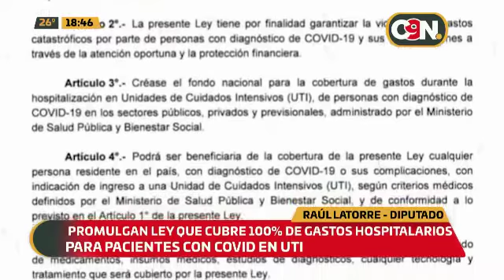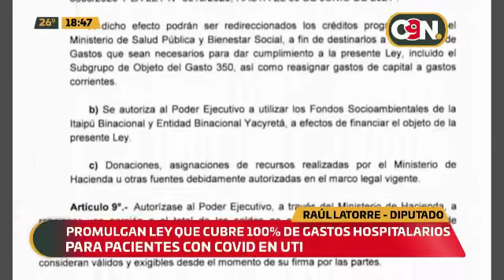Promulgan ley que cubre 100% de gastos hospitalarios.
"La responsabilidad lo asume el estado" menciona el Diputado Raúl Latorre. ▂▂▂▂▂▂▂▂▂▂▂▂▂▂▂▂▂▂▂▂▂